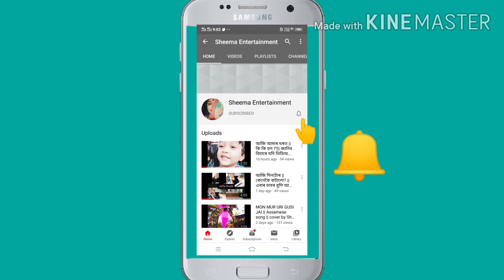Subscriber and then Bell icon 🙏